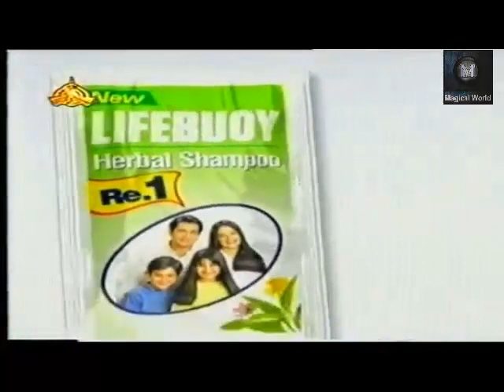Sassi Drama || Episode-1 || Noman Ijaz || Arbaaz Khan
Sassi Drama Ptv Full Episode-1